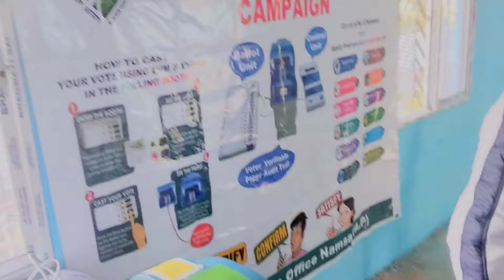Tuke Jumi Jumi Sau | @lakhichandraofficial Da Assamese song 2024 Moina Koliza আৰু মই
Tuke Jumi Jumi Sau | Lakhi Chandra | Deepshikha Bora | Rex Boro | Official Assamese song 2024

Tuke jumi jumi sau | Lakhi Chandra | Deepshikha Bora | Nawin | Diganggana | Boibhabi | Apuraj | Rex

Ayodhya Ram Mandir Ride 🚩 in Guwahati Assam | Jai Shree Ram

Lakhichandra
Assamese New Vlog
Lakhichandra new song

assamese song new 2024
assamese song all 2024
new assamese song 2022
2024 new assamese songs
assamese hit song
neel akash assamese song
neel akash new assamese song 2023
assamese hit song 2023
assamese hit song 2024